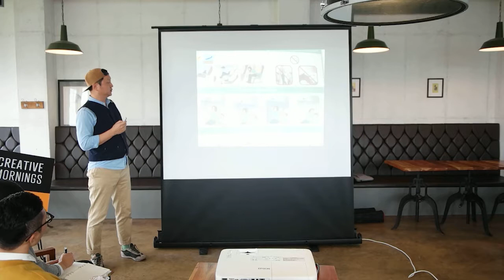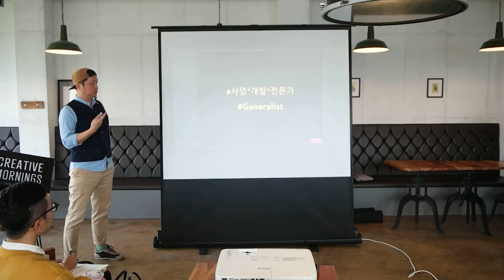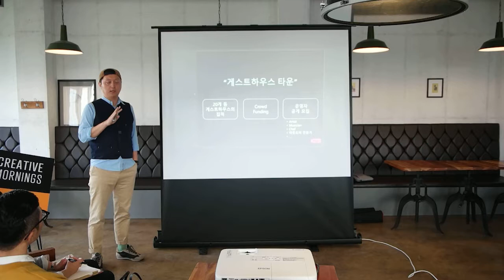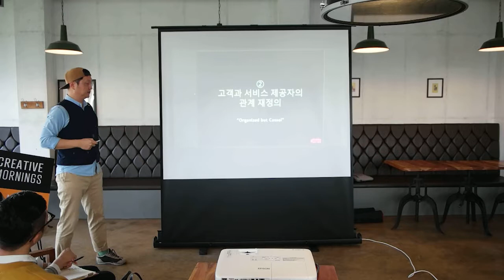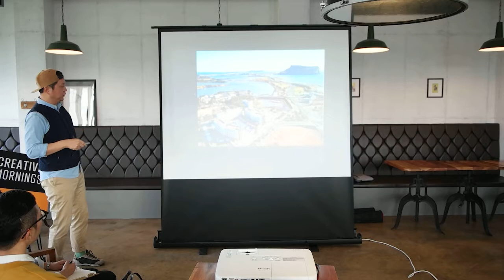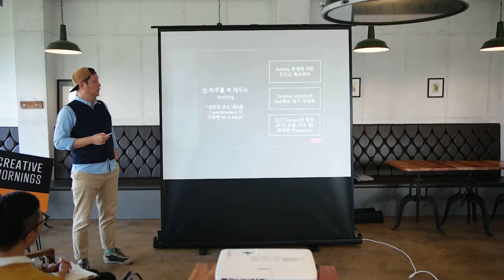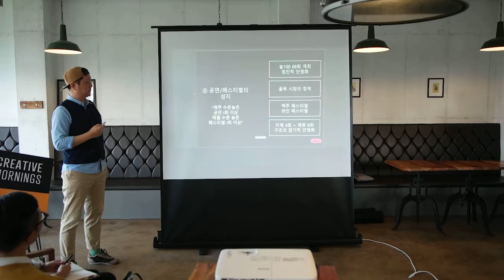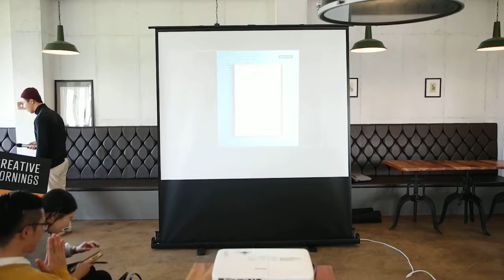kim daewoo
kim daewoo at CreativeMornings Jeju, October 2017. Free events like this one are hosted every month in dozens of cities. Discover hundreds of talks from the world's creative community